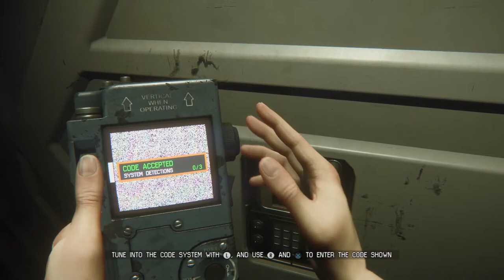Alien Isolation - Episode 37 - Wangle Gaming